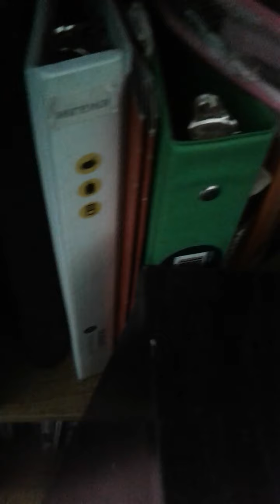Frizeris adventures part 47: Ramp car Gang shooting all over the place!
Dty.